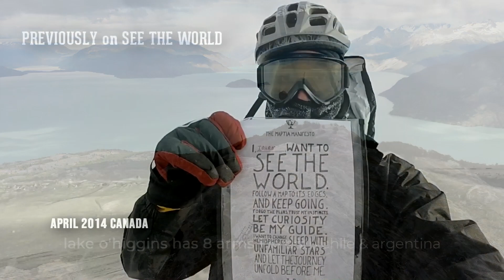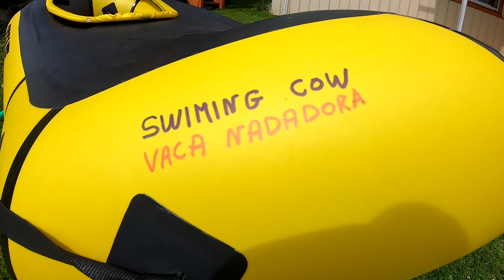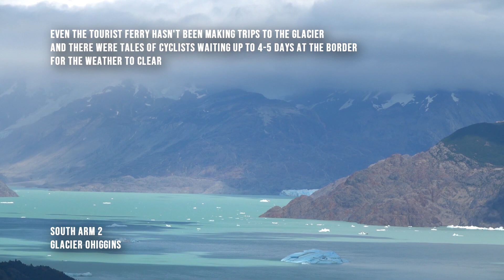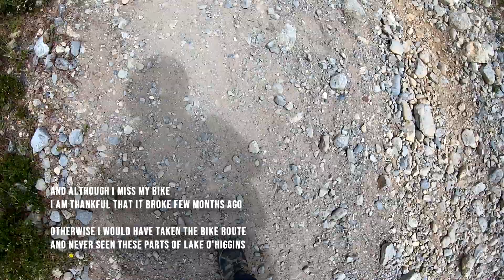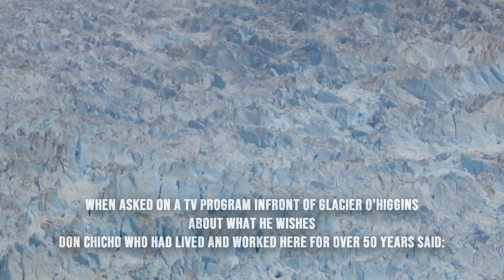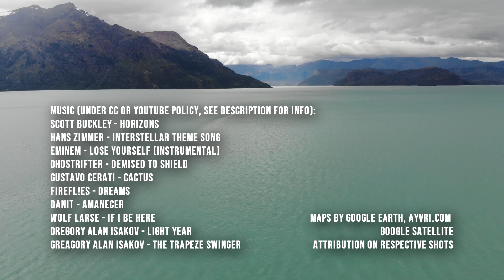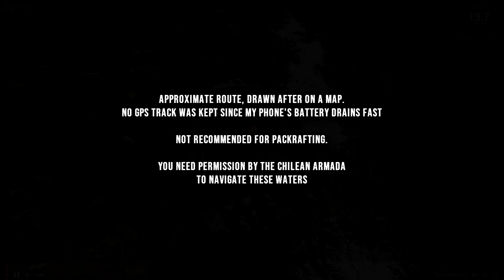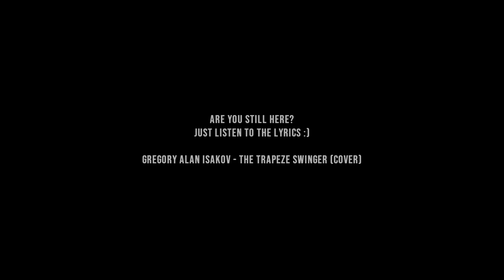Packrafting Patagonia: Lake O'Higgins Center & South (SEE THE WORLD episode 38)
This is Patagonia. A video about a journey to some of the most remote parts in Chile and the water and the wind. Episode 38 of See The World series with a goal to go around the world by bike, boat or walking. After 6 years of mostly biking from Tuktoyaktuk and having some major bike issues, I leave my bike (Fathorse!) and continue on foot & by packraft. This is the second part of the journey in Lake O'Higgins and it picks up 12 days after the last town (Villa O'Higgins) and at an alpine lake on the West Arm, where I decided I could not continue any further. The goal is to eventually cross over to El Chaiten, Argentina before running out of food.

May 2020 note: Other than that the website is very outdated and will be eventually updated.

NOTES & LINKS:
*Isla Central, Patagonia is still needs some time to be ready and when Andrea completes the project and it is safe to do so it would be an amazing long term ecotourism retreat! I am lucky to be one of the first visitors there:
*introduction overlap & quality: Due to current events I am unable to access some of my footage (anything other than ep 36-40). So there is some subtitle overlap & quality loss during the first 4 minutes of the video.
*The redbull expedition mentioned in the intro by Nouria Newman, Eric Boomer and Ben Stookesberry (was able to barely see parts of it with the internet in town, very helpful!)
*maps by Google Earth, ,Gogle Satellite, attribution on respective shots.
*Article in Spanish about the depth of Lake O'Higgins and its origins

Hans Zimmer - Interstellar Theme Song
Eminem - Lose Yourself (instrumental)
Ghostrifter - Demised To Shield
Gustavo Cerati - Cactus
Firefl!es - Dreams
Danit - Amanecer
Wolf Larse - If I Be Here
Gregory Alan Isakov - Light Year
Greagory Alan Isakov - The Trapeze Swinger

if you like Gregory Alan Isakov, check this out with the Colorado Symphony:

Used by permission under CC 3.0. Thank you Thomas